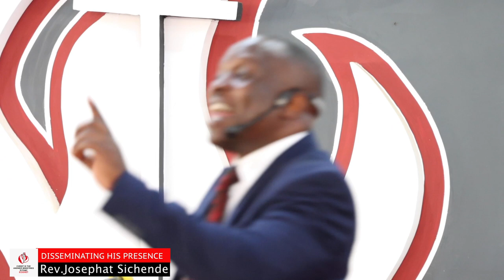DISSEMINATING HIS PRESENCE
Rev.Josephat Sichende